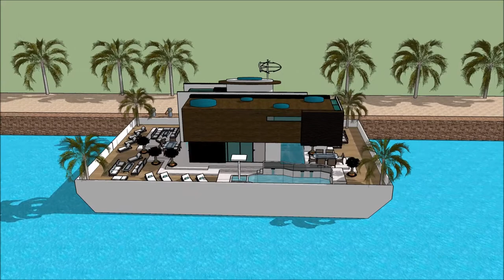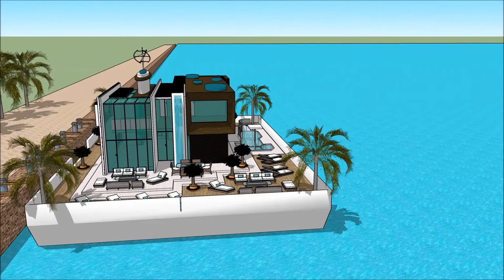Sims boathouse central park NY district homemade houseboat Yacht designers and Bookers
The houseboatzania launching an innovative high-end luxury yacht houseboat home design potentially as a display of in Sims of the Sims boathouse central park NY district homemade houseboat Yacht designers and Bookers.

The collection of sims concepts - Houseboatzania of Sims boathouse central park NY district homemade houseboat Yacht designers and Bookers consists of high luxury and architectural art pieces in minimalism combined with living on the waterfront of the harbour of

The sims houseboat yacht design has the basis to sustain living with high standards and contemporary structural design at Sims boathouse central park NY district homemade houseboat Yacht designers and Bookers with numerous of prospects for excessive living and celebrating the desire of life worldwide: